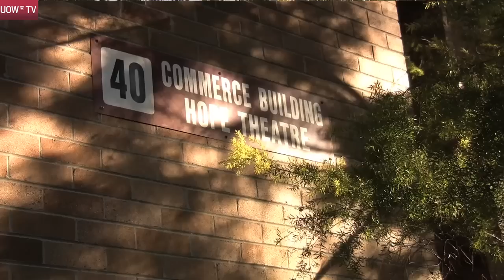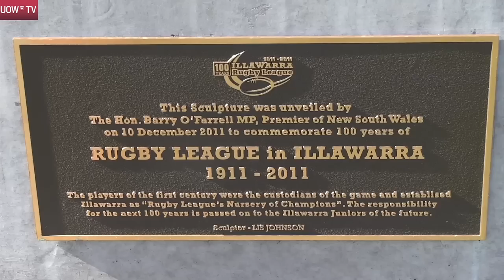Graduates of League Program (NRL, Dragons & UOW initiative)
The founding members of the Graduate of Leagues program at UOW are Mr Ben Creagh, Dragons Player and UOW Finance undergraduate; Dr Sam Jebeile, Senior Lecturer, Faculty of Commerce, UOW and Mr Scott Stewart, Dragons Education and Welfare Manager. The program aims to assist players with their tertiary studies.

Jess Feeney - Illawarra Innovation
UOWTV, Journalism Program, Faculty of Creative Arts, University of Wollongong, 2012